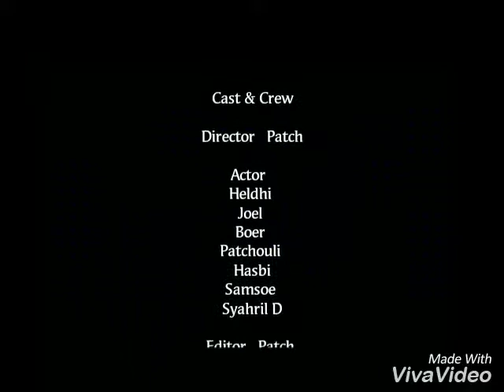BNFC Mancing Mania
Special Trip Buat Yuliansyah